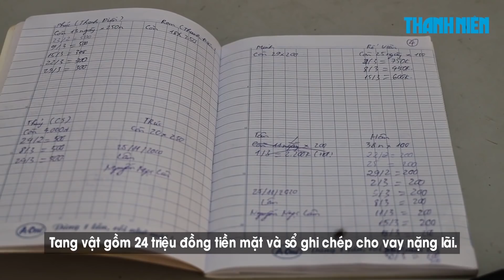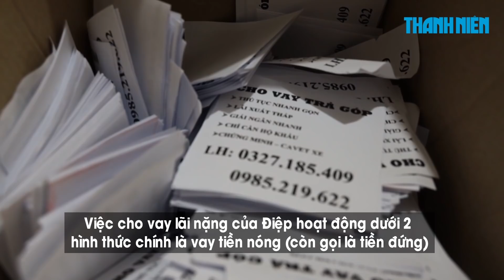Cái kết cho 4 người từ Ninh Bình đến Tây Ninh cho vay nặng lãi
4 người quê từ Ninh Bình vào Tây Ninh hành nghề cho vay nặng lãi với lãi suất tiền nóng và tiền góp từ 125% đến 720%/ năm.

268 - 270 Nguyễn Đình Chiểu, Phường 6, Q.3, TP HCM